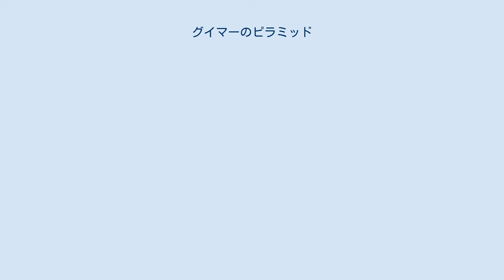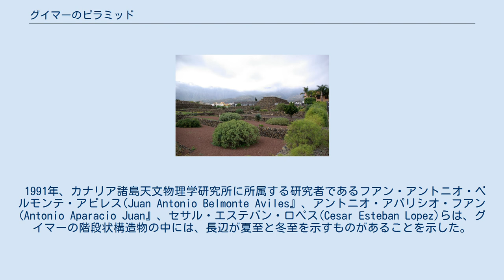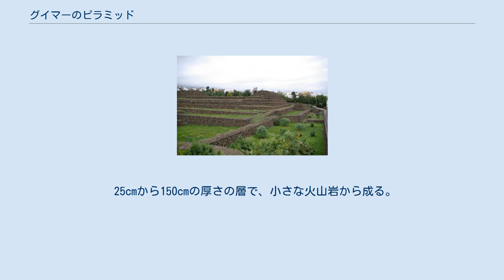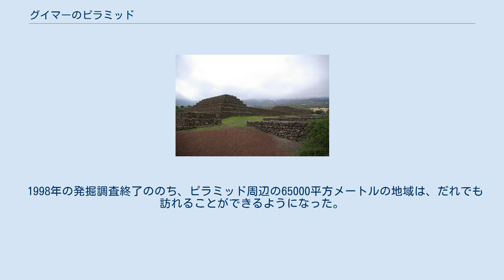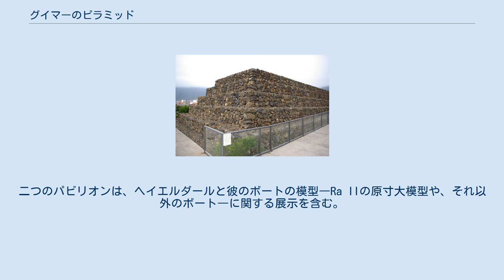グイマーのピラミッド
トール・ヘイエルダール
グイマルのピラミッド グイマーのピラミッドは、カナリア諸島テネリフェ島のグイマルに6基ある階段状の構造物。
 ピラミッド型をしている。
モルタルが用いられておらず、溶岩を用いて建てられている。
グイマルのチャコナ地区にある。
これらの構造物は19世紀に完成し、その起源としては近代農業技術の副産物である可能性がある。
 同じ手法・同じ素材から成るピラミッドは、テネリフェ島のあちこちで見られる。
グイマルにはもともと9基のピラミッドがあったが、現代まで残っているものは6基だけである。
 1990年、ノルウェー人冒険家かつ出版業者のトール・ヘイエルダールは、テネリフェ島のディアリオ・デ・アビオス紙に掲載されたフランシスコ・パドロンの記事「カナリア諸島の本物のピラミッド」を読み、「カナリアのピラミッド」を意識するようになった。
ヘイエルダールは、エジプトと中央アメリカを結ぶ大洋間リンクが存在すると仮定していた。
ヘイエルダールはグイマルのピラミッドに興味を持ち、テネリフェ島に移住した。
そしてそこで、エジプトと中央アメリカの先コロンブス期に存在した墓地としてのピラミッドと、カナリア諸島の階段状構造物の間にあり得る類似性に関して研究した。
 ヘイエルダールはカナリア諸島のピラミッドが「古代エジプト文明と古代マヤ文明との間の時間的・地理的中継点である」と仮定し、歴史家・秘教者・考古学者・天文学者・そして歴史愛好家の間に論争を巻き起こした。
 1991年、カナリア諸島天文物理学研究所に所属する研究者であるフアン・アントニオ・ベルモンテ・アビレス(Juan Antonio Belmonte Aviles』、アントニオ・アパリシオ・フアン(Antonio Aparacio Juan』、セサル・エステバン・ロペス(Cesar Esteban Lopez)らは、グイマーの階段状構造物の中には、長辺が夏至と冬至を示すものがあることを示した。
それらのピラミッドの主境界壁は夏至の日の入りを示し、西側の段が冬至の日の出の方向になるようになっていた。
また、冬至の日に最も大きなピラミッドの段の上に立つと、「二重日の入り」を見ることができる。
最初の日の入りが山の影になったのちに、再びその山の後ろから出現し、近隣峰の後ろに隠れる日の入りがもう一度起きるからである。
 しかしながら、解釈の余地を考慮にいれても、これらの観察だけではピラミッドが建造された日時や、目的について結論付けることは不可能であった。
 2005年、アパリシオとエステバンによって、『グイマ－のピラミッド、神話と現実』と題された本がスペイン語で出版された。
アパラシオとエステバンらは、ピラミッドの至点への方向付けは、フリーメーソン象徴主義に由来する可能性があると提案した。
この著者らは、至点はフリーメーソン象徴主義において非常に重要なものであり、このピラミッドが建てられた時代の土地所有者自身がフリーメーソンであるとした。
この動機は審美的なものにすぎず、根本的動機である農業およびピラミッドの建造年月には何ら影響を与えなかった。
 1991年から1998年にかけて、トール・ヘイエルダールの同意のもと、ラ・ラグーナ大学先史学・人類学・古代史学部の考古学者たちによって、何回か発掘調査が実施された。
1996年に、1991年の発掘調査の結果が学会で発表され、1998年に出版された。
発掘調査によって、ピラミッドの年代を示す根拠が示された。
 先行する地球物理学的地中レーダー探査により、ピラミッド付近の8地点は、それぞれの面積は25平方メートルであるが、硬質の溶岩床に至る層が調査された。
そのような手法により、3つの明白な堆積層があることが明らかとなった。
上部から、以下の通りである。
 多くの植物の残骸や根を含む腐植土から成る約20cmの層。
耕起による痕跡が明白に特定でき、年代を容易に測定可能なものが多いことから、この層は20世紀後半のものである。
 第1層と類似しているが、腐葉土成分が少なく、小さな石をより多く含む約25cmの層。
その年月を19世紀から20世紀に同定できるさまざまな発掘物があり、その中でも1848年の政府印章は特筆すべきものである。
 25cmから150cmの厚さの層で、小さな火山岩から成る。
この層は1回の操作でできた可能性が高い。
この層によって、さらに下層の不揃いな石が水平にな...